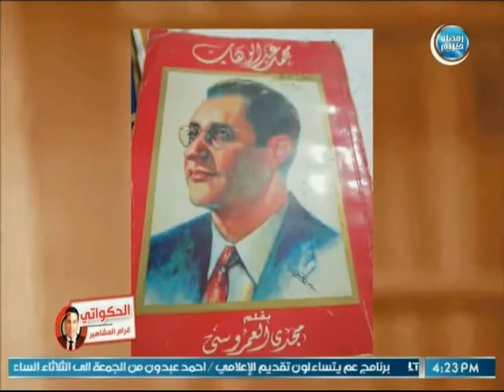الحكواتي .. غرام المشاهير | مع الغيطي وكشف أسرار تذاع لأول مرة عن " محمد عبد الوهاب "3-6-2018